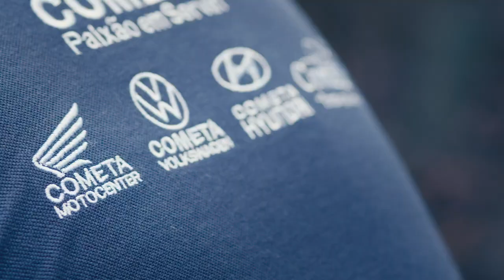As Coxinhas da Dona Irene